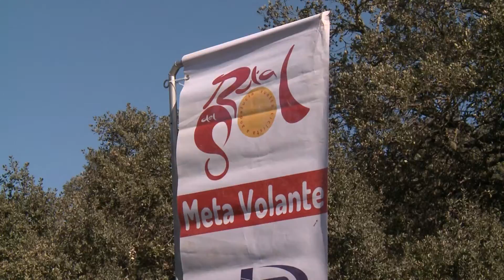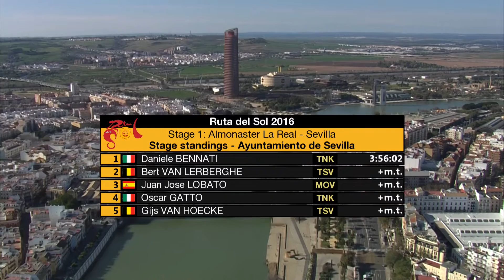1ª Etapa de la 62ª Ruta del Sol Almonaster la Real - Sevilla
Vídeo Resumen de la 1ª Etapa de la 62ª Ruta del Sol celebrada el miercoles 17 de febrero entre Almonaster la Real - Sevilla